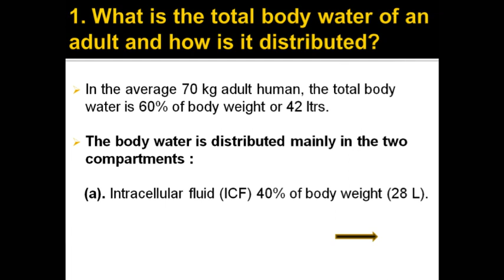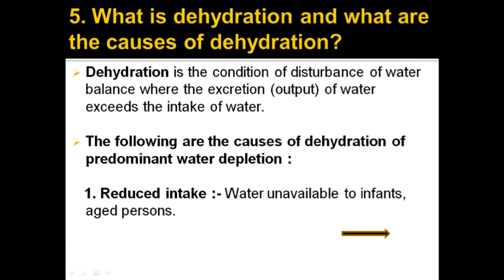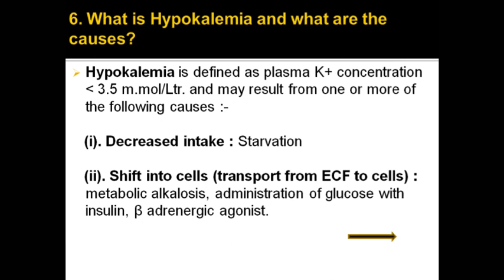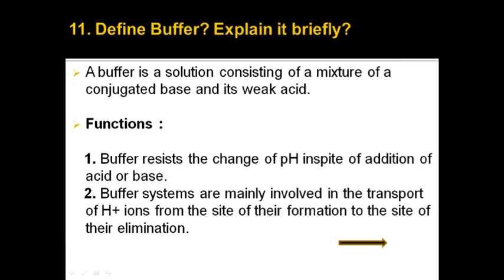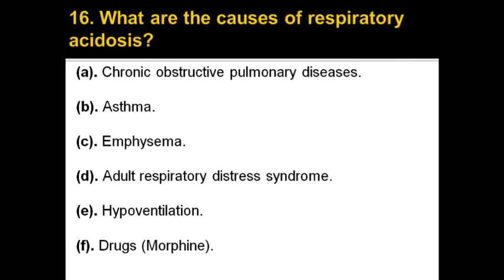Water, Electrolytes and Acid-Base balance -- Important Viva-Voce Q & A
This video contains most of the important questions about Water, Electrolytes and Acid-Base balance.

If you want videos on other topics do mention in the comment box.